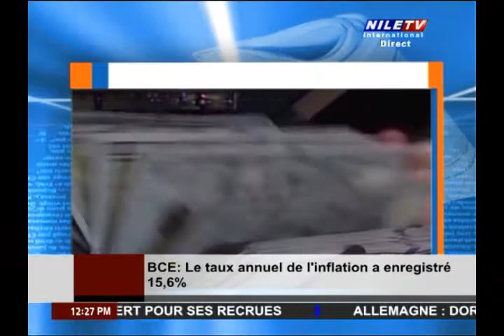Midi Au Caire - 13-08-2022